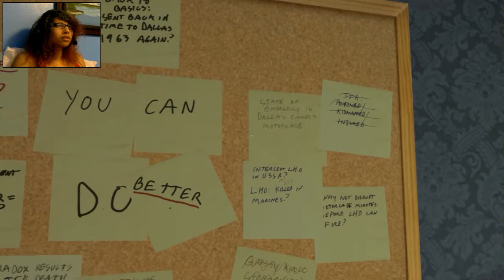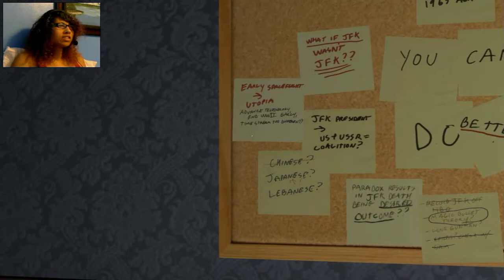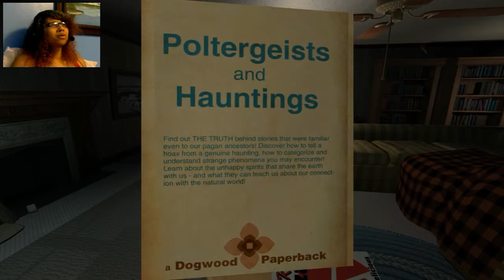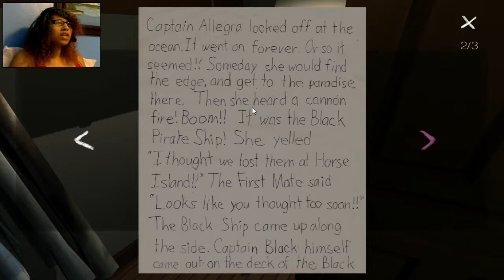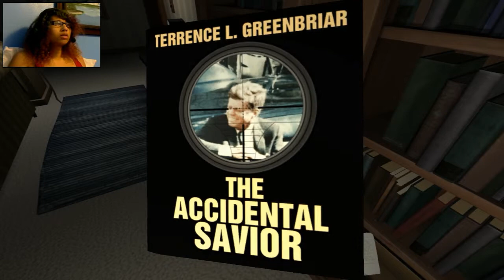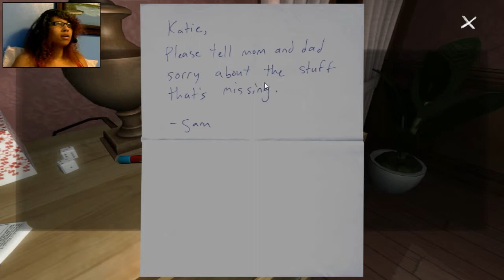Let's Play: Gone Home Playthrough - Part 2 | Haunted House? | Walkthrough, Gameplay & Commentary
This is Part 2 of my Gone Home Playthrough & Commentary! I figured out some new production methods so the quality of this video is much better than the last! I hope you like it!

Game Summary:

Gone Home is a first-person interactive story adventure video game developed and published by The Fullbright Company. The plot focuses on exploration of its setting. It takes place in June 1995 at a house in the Pacific Northwest, with a young woman who returns after traveling abroad to find her entire family gone from their home.

Stay Beastie!